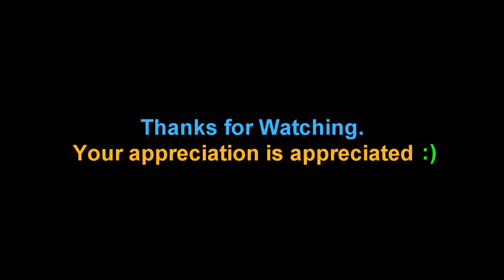Let's Play Mevious Employee of the Moment Collection - #12. Industrial - Part 1 of 2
I play the Aperture Science Employee of the Moment Collection - a collection of 12 terrific maps by the devious Mevious (sorry, you know I had to ;), who was awarded the first ever ASEotM Award :D

Portal 2 is the legendary sequel to the equally-legendary Portal, both incredible first-person puzzle-platforming videogames developed by Valve.